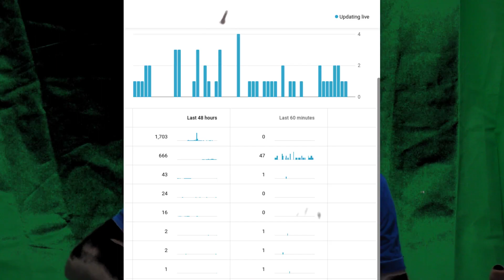On Time - T - Space Cat Shuffle Album 2024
2024 - Thomas Ladwig - Live Studio Recording of On Time from Space Cat Shuffle Album